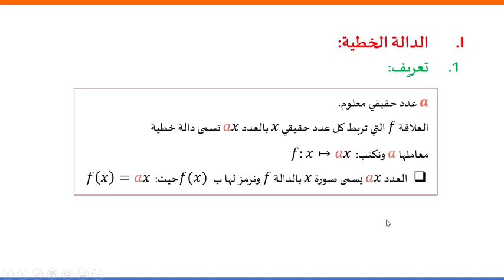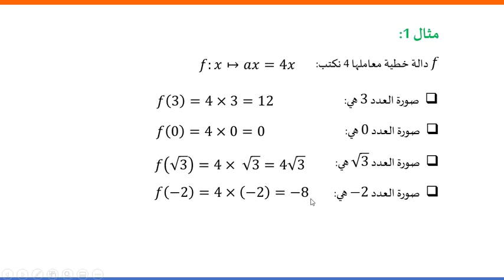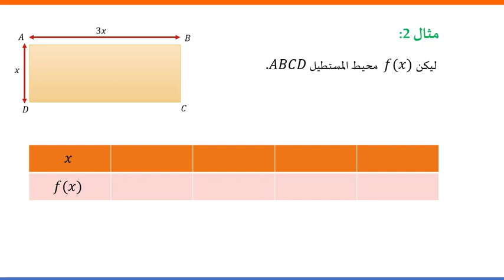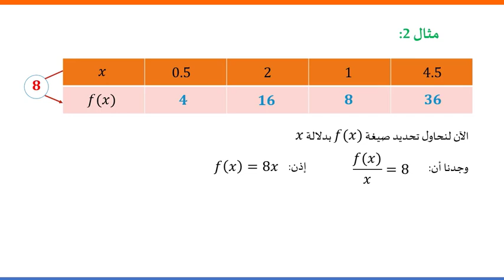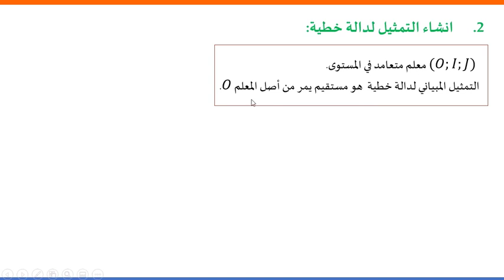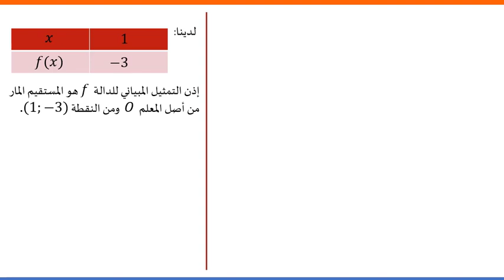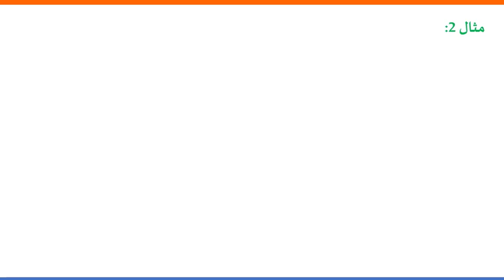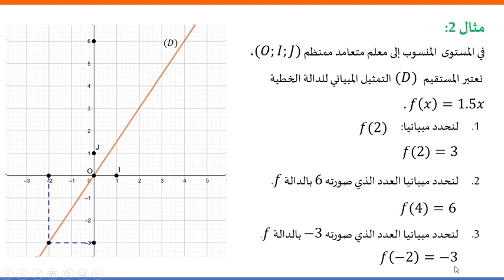(الدوال لخطية الجزء الأول ( ثالثة إعدادي